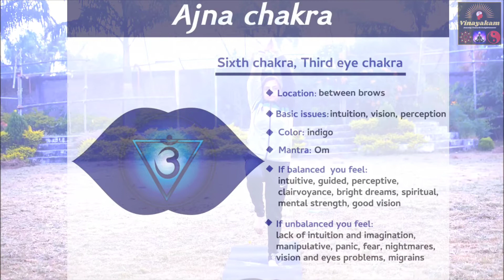जीवन में लाये संतुलन || एक पद ताड़ासन || Yoga For Balance And Peace By Priyanka & Vinayak Sharma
Eka Pada Tadasana (One Legged Mountain Pose), is a standing balancing yoga pose on one leg, and a variation of the simple Tadasana (Mountain Pose). A beginners level of practice, this variation is generally part of the yoga sequence where the focus is to improve balance with simple standing yoga poses.

Eka Pada Tadasana (One Legged Mountain Pose) is considered a simple hip abduction. Strengthening the hips with the movements like flexion, extension, abduction, adduction, and external or internal rotation creates good support for the upper and lower body. Yoga teachers should introduce at least one of these simple balancing yoga poses in the yoga sequence for improving balance and focus irrespective of the main theme or idea behind the yoga sequence. Eka Pada Tadasana is considered a warm-up yoga pose to prepare the body for more intense yoga poses / yoga flow.
Anatomy

Eka Pada Tadasana benefits the following muscles and hence can be included in yoga sequences with the corresponding muscle(s) focus:
Hips
Psoas
Quadriceps

Eka Pada Tadasana Benefits:
Eka Pada Tadasana (One Legged Mountain Pose) when practiced with other standing one legged balancing yoga poses (as mentioned in the first section), comes with a lot of benefits, but when practiced as an independent posture, the benefits derived are mentioned below:

Strength and Balance: This variation of Tadasana (Mountain Pose) builds strength along with balance on both sides of the spine. The strength is more visible at the legs (both the balancing leg as well as the rooted leg), whereas the hips build in both strength and balance to support the legs.

Stretches and Tightens: The glutes muscles around the hips are engaged improving both in stretching and tightening them. These muscles when strong support the hip joints, and with Eka Pada Tadasana, the focus is on working on these muscles as the rooted leg takes the weight, putting pressure around the glutes.

Focus and Flexibility: One Legged Mountain Pose improves the focus on awareness of the body and the breath. With this, the flexibility improves preparing for the next level of yoga pose in balance like Vrkasana (Tree Pose).

Therapeutic and Restorative: As Eka Pada Tadasana can also be done with some support like the wall or even a chair, the practice can be both therapeutic and restorative.Therapy towards any injury to the hips or any part of the leg, and restorative for senior citizens.

Irrespective of the nature of this practice, the posture brings in all the benefits when done with proper guidance and instructions from a yoga teacher.

Eka Pada Tadasana Contraindications:
While Eka Pada Tadasana is a simple standing balancing yoga pose, a few things to keep in mind as precautions are mentioned below:

Injury: Avoid the practice of Eka Pada Tadasana if there is any kind of injury at the hips, the knees, or the ankles.

Imbalance: If someone is finding it difficult to balance even in this simple standing posture, care should be take to use alternative methods if the practice of this pose is essential. Using the wall or a chair to hold can be a good alternative.

Have a great smile and a pleasant mind and do yoga, meditation and all yogic kriyas.

अच्छा स्वास्थ्य किसे कहते हैं? अच्छे स्वास्थ्य वाले व्यक्ति का शरीर हल्का और मन प्रसन्न रहता है। अच्छे स्वास्थ्य की हालत में आदमी उछलता, कूदता, गाने गाता, मुस्कुराता और खूब हंसता है। हर कार्य फुर्ती से करता है। घोड़े बेचकर गहरी नींद सोता है। ज़िंदादिल और हौसले वाला होता है।

You must make sure to keep your stomach and bowels empty before you practice this asana. Have your meals at least four to six hours before you do the asana so that your food gets digested, and there is enough energy for you to expend during the practice.

It is best to practice yoga first thing in the morning.  As a beginner, it can be quite challenging to hold the pose for a long time. You can use the support of a wall as you start off.

 Video For:
1.
2.
3.
4.
5.
6.
7.

Thank You with Heart, From: Vinayakam, VinayakSharma &